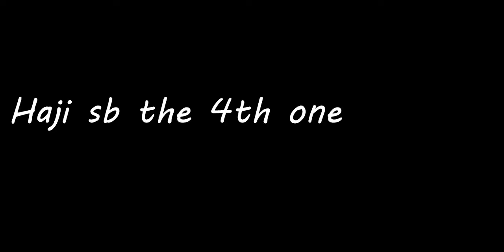Swaik Lake | Khandowa | Kallar Kahar